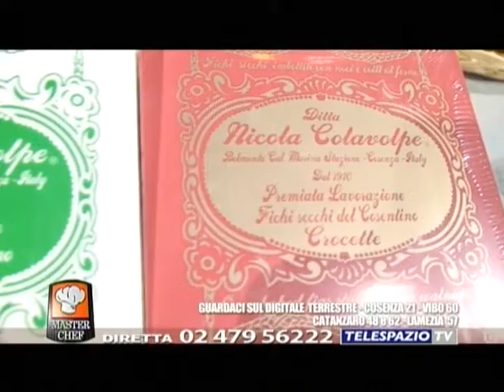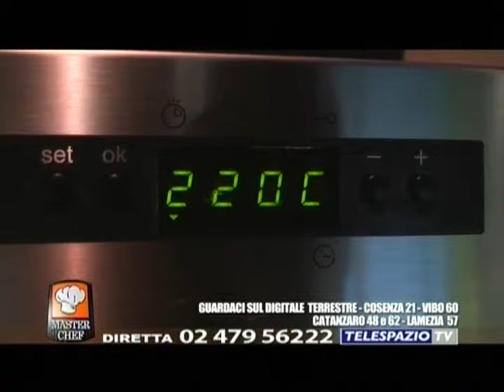20100609.masterchef.a.1.mp4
masterchef telespazio tv